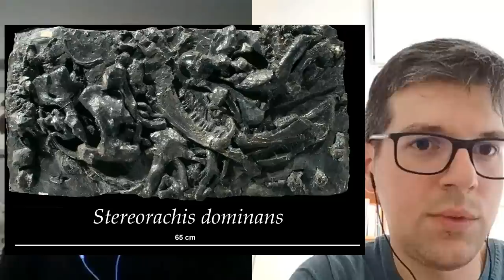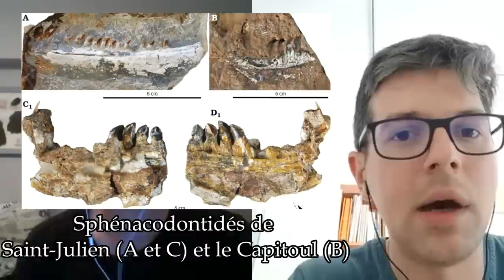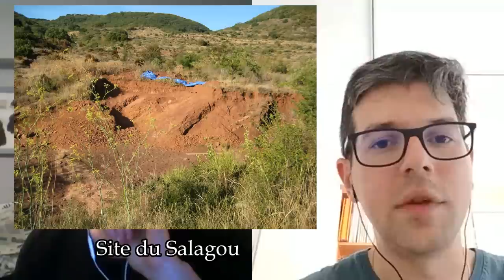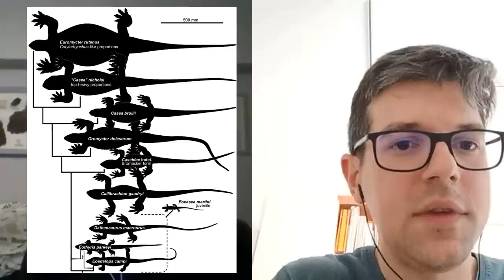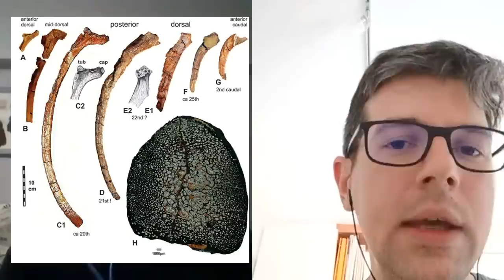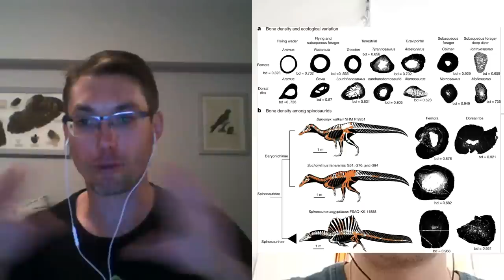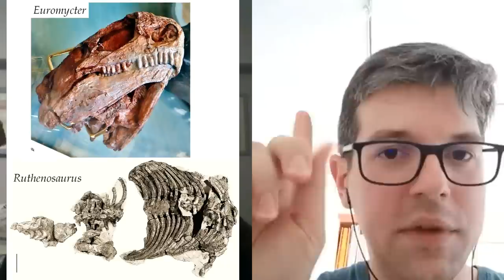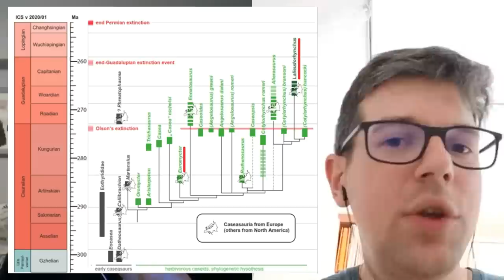Les pélycosaures et autres synapsides de France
Interview du Dr. Jocelyn Falconnet (Musée d'Orléans) sur les synapsides du paléozoïque de France.

00:00 - Introduction et contexte géologique
15:51 - les plus vieux synapsides de France
34:48 - les synapsides du Lodévois